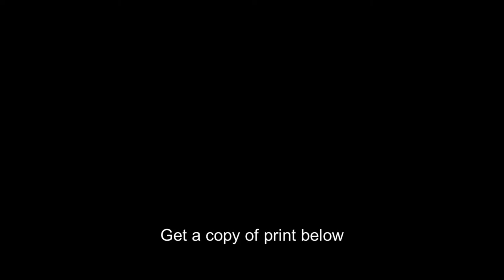Keep them Up!,The Lone Ranger,Brace Beemer,c1943,shadow of a man